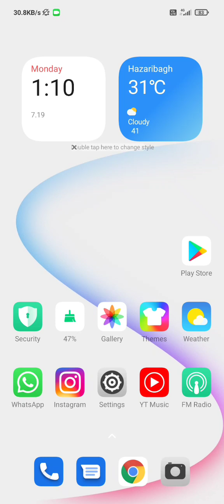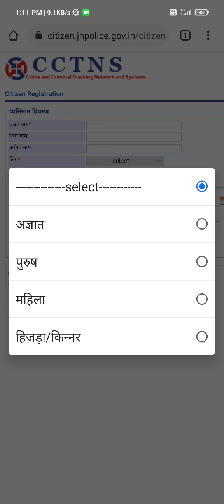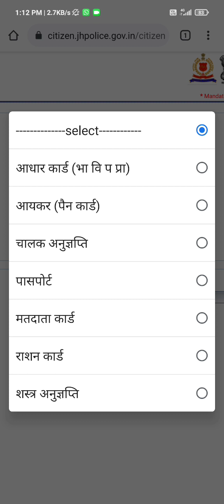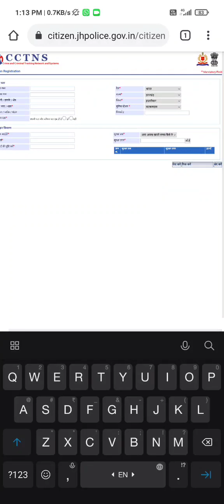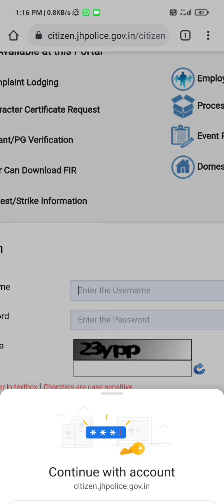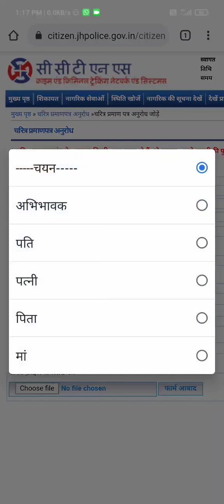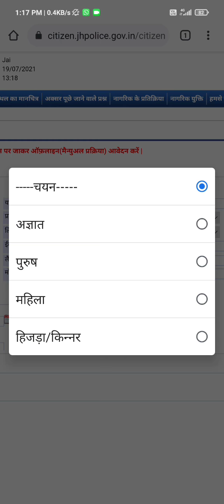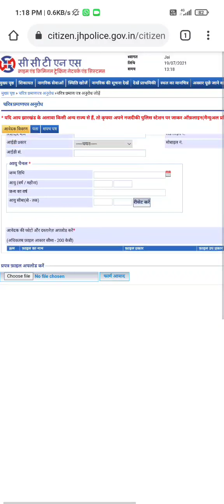How to apply character certificate in jharkhand || character apply kaise kare mobile se